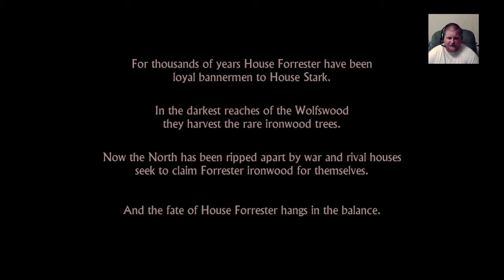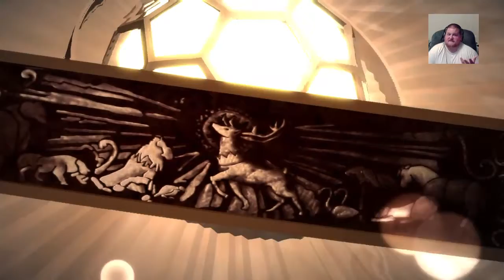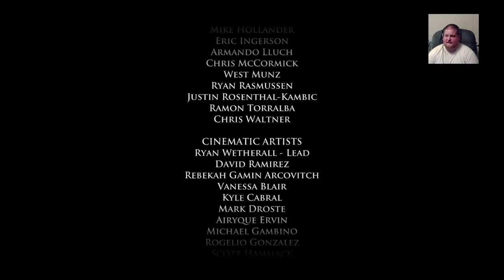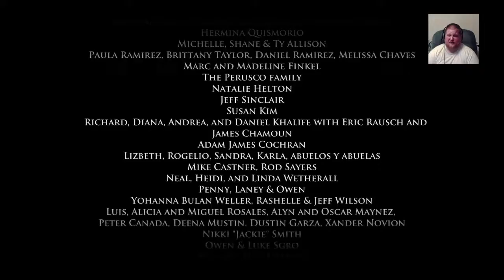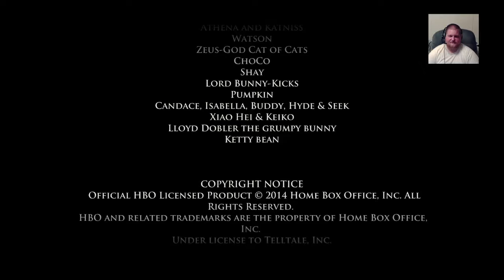Twitch Stream | Game of Thrones | Part 1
Welcome to Episode 1 of the Game of Thrones Telltale game. Well that escalated quickly!